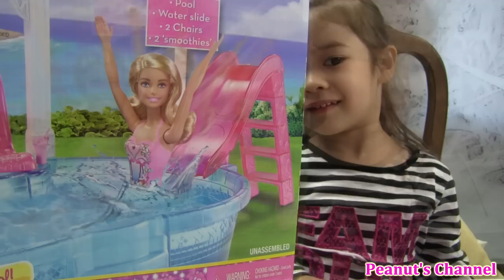Bé Peanut Chơi Cùng Barbie Hồ Bơi Mới Của Barbie - Barbie's Glam Pool Chelsea Slide Water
Chào mừng các bạn đã đến kênh "Peanut Channel". Đây là kênh chị Bí Đỏ Làm riêng cho Bé Peanut , Kênh này phù hợp với lứa tuổi Mầm Non - Mẫu Giáo- Tiểu Học!
Đây là video đầu tiên của Bé Peanut trên kênh này , các bạn hãy ủng hộ Kênh "Peanut Channel" như từng ủng hộ kênh GoodmorningVietnam nhé!

*Chơi Cùng Bé Peanut ( Phần 1) Bé Peanut Chơi Cát & Đạp Xe Đạp Peanut Play Sand Mountion

🌹Bé Peanut Tìm Trứng Bất Ngờ Trong Giỏ Đậu Phộng 🌹Peanut Bucket Surprise Toys Hello Kitty

*🙏Tắm Cho 2 Búp Bê Em Bé Sinh Đôi Mới "Cực Cute - Cực Dễ Thương" 🙏 Twins Baby Doll Bath Time
*Vui Cùng Baby Alive (Phần 2) Baby Alive Ăn Thức Ăn & Ỉa Chị Bí Đỏ Dạy Cách Thay Tã Em Bé
*Vui Cùng Baby Alive Búp Bê Tương Tác ( Phần 1) Baby Ăn Play - Doh Baby Alive Eat Play - Doh Food
*Búp Bê Công Chúa Em Bé Tập Ngồi Bô Little Mommy Doll The Potty And The Princess Toilet Tranning Toys
*3 Chị Em Búp Bê Em Bé Chơi Tô Màu Nước Vui Nhộn (Bí Đỏ) 3 Baby Dolls Play Bath Paint Doc Micstuffins
*Búp Bê Em Bé Annie Đi Tiểu Trong Bô Búp Bê Em Bé Cực "CUTE" ANNIE BABY DOLL DRINK 'N' WET
*Ba Chị Em Búp Bê Em Bé Chơi Tô Màu Nước Bath Paint Fun Time Three Baby Doll Super Cute
*Đồ Chơi Búp Bê Em Bé /Tắm Cho Em Bé (Chị Bí Đỏ)Baby bathtub fun time
*Tắm Cho 2 Búp Bê Em Bé Sinh Đôi Mới "Cực Cute - Cực Dễ Thương" Baby Doll Bath Time

*"Đồ Chơi Cát" Kenetic Sand Tạo Hình Lâu Đài Cát Và Những Chú Chó Con dễ thương (Bí Đỏ)
*Đồ Chơi Tạo Những Chú Cho Con Bằng Cát Kinetic (Bí Đỏ)讓小狗動力學沙